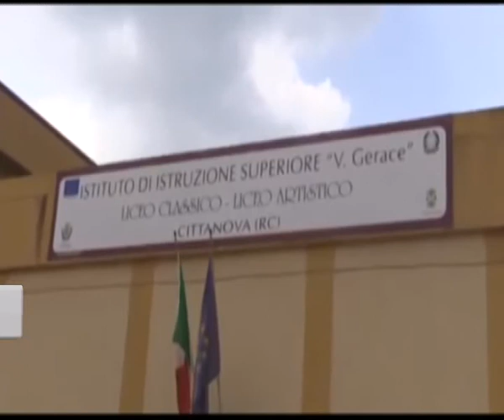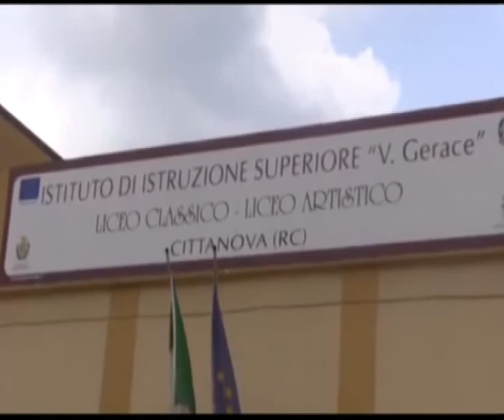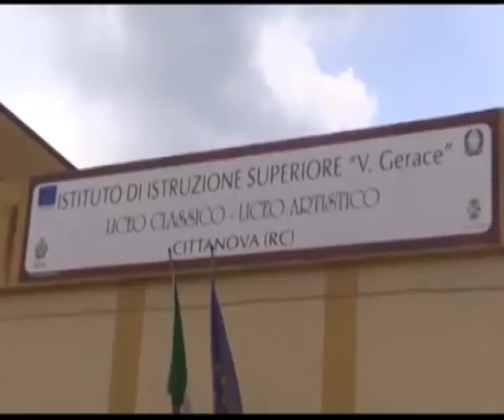ACCORPAMENTO SCUOLE: POLEMICA INFINITA | IL VIDEO